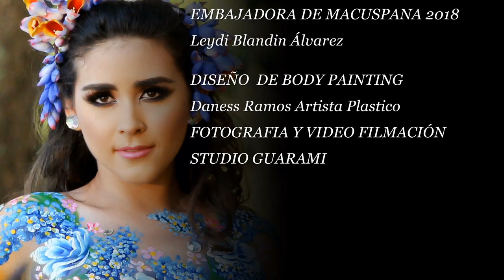Embajadora /macuspana 2018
body paintig embajadora de macuspana 2018